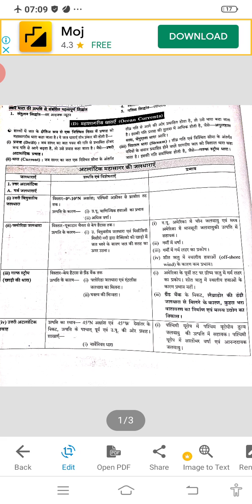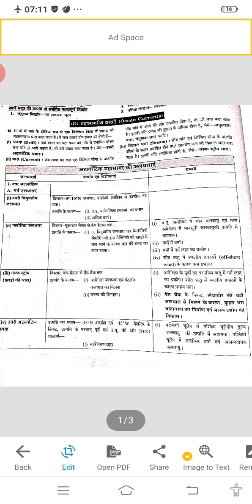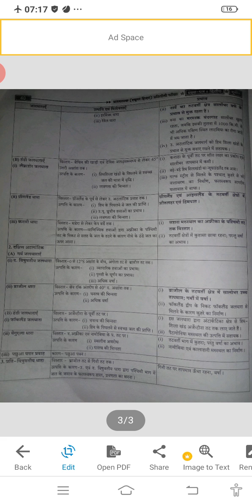अटलांटिक महासागर की जलधारा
b.a. प्रथम वर्ष